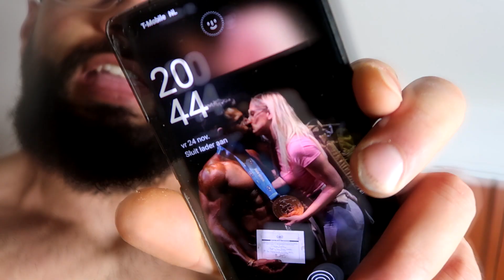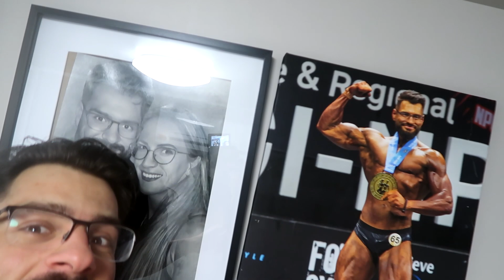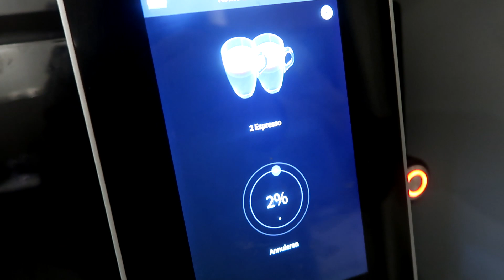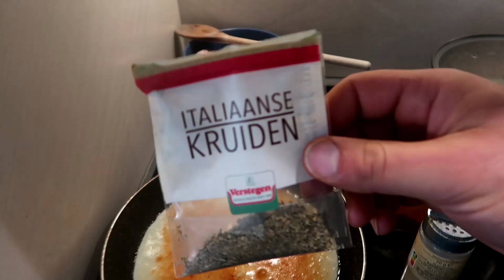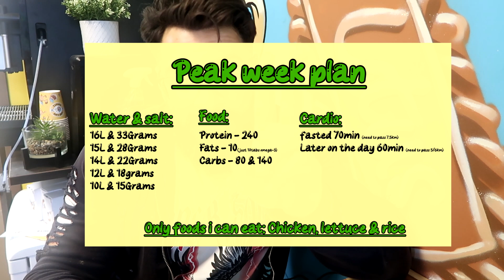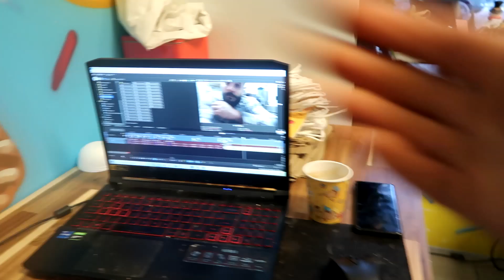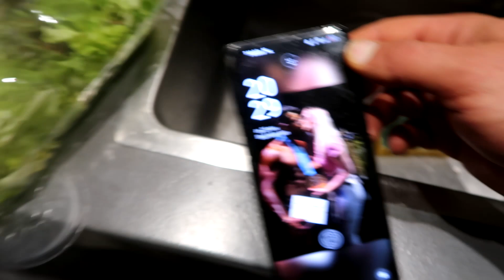ROAD 2 PRO #4 PEAK WEEK PLAN / 8 DAYS OUT